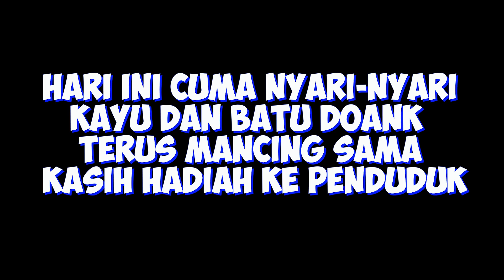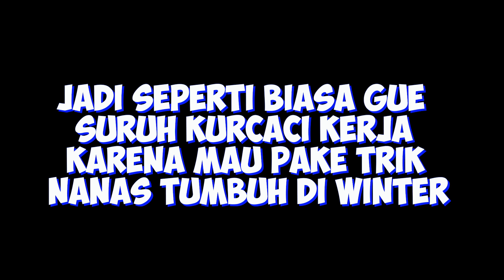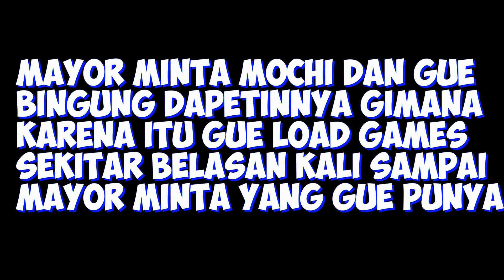Festival Pumpkin, Event Kaos Kaki Ellen, Permintaan Mayor - Harvest Moon REMAKE Part 31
Part 31 dari game Harvest Moon Remake Story of Seasons Friends of Mineral Town. Di video ini sudah memulai memasuki musim dingin. Gue mencoba trik pingsan lagi supaya bisa membawa tanaman yang ada di musim sebelumnya ke musim dingin. Dan hasilnya ternyata?